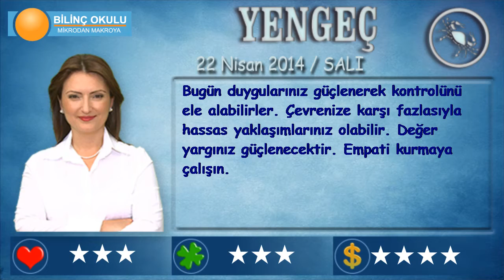YENGEÇ Burcu, GÜNLÜK Astroloji Yorumu,22 NİSAN 2014, Astrolog DEMET BALTACI Bilinç Okulu